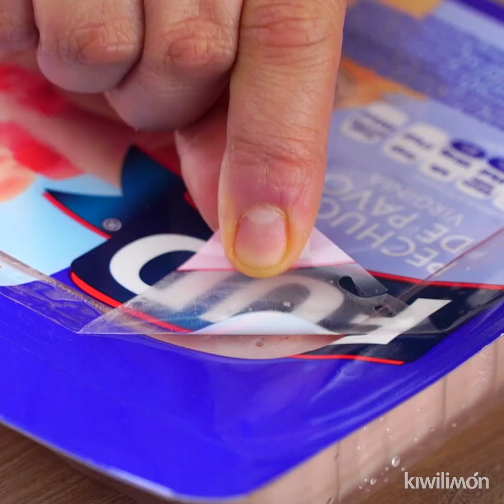4 Sándwiches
Prueba algo diferente con el sándwich de hojaldre, el estilo francés de Croque Madame, un sándwich cubano o el clásico club sándwich parrillado.  ¿Cuál vas a hacer primero?